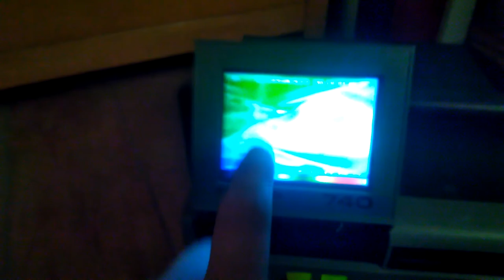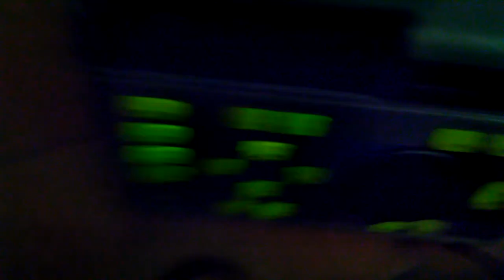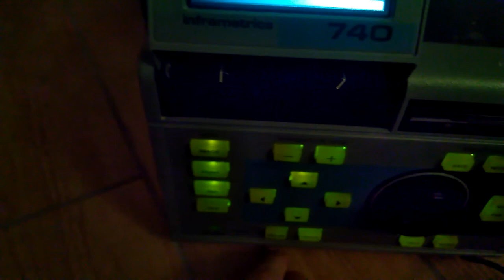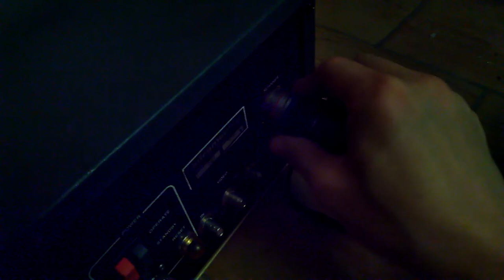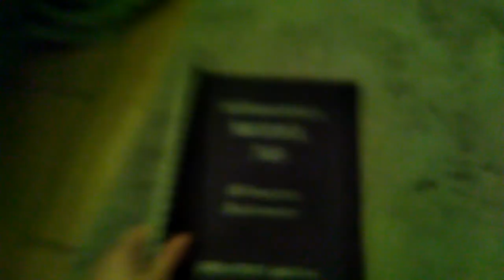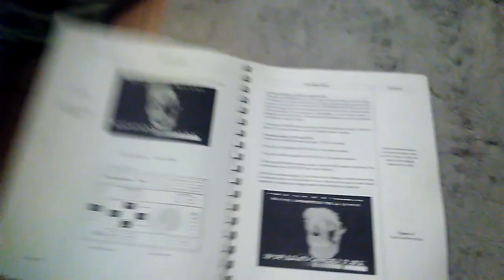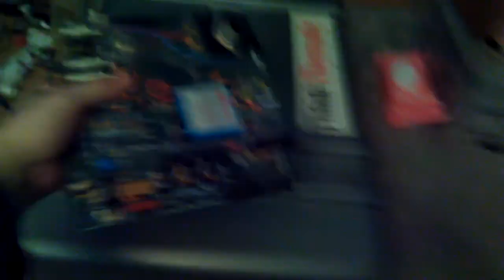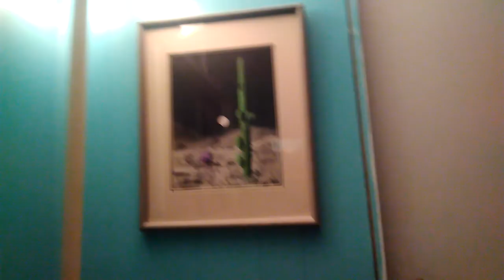thermal camera and pamperchu update!!!